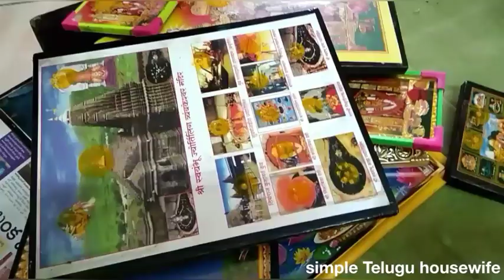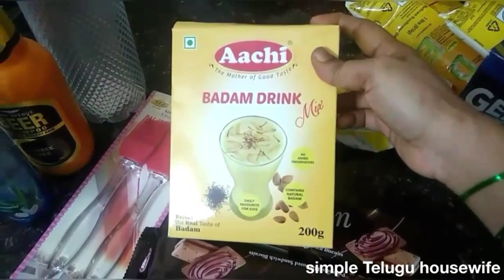shopping||western top||కొత్త సంవత్సరంలో నేను చేసుకుంటున్న మంచి అలవాటు||Saturday vlog/🎂🎂